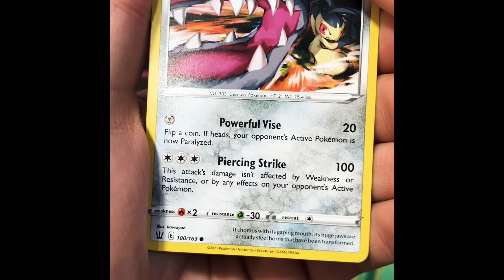Pack # 9! I open one Pokemon TCG booster pack a day for a year.